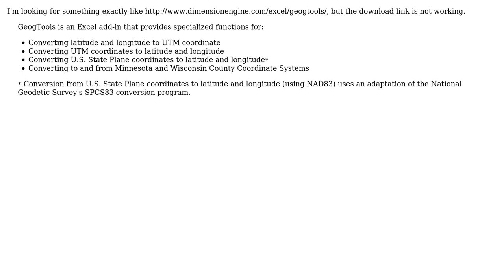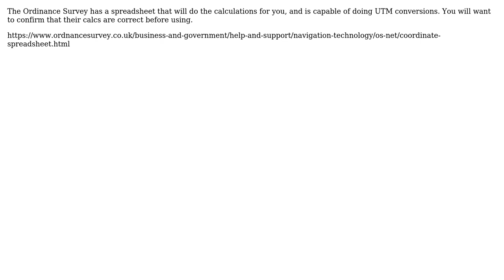GIS: Coordinate converter add in for Excel?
With thanks & praise to God, and with thanks to the many people who have made this project possible! You are responsible for your own actions.